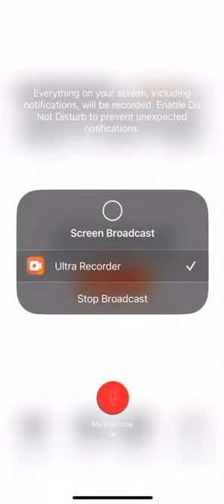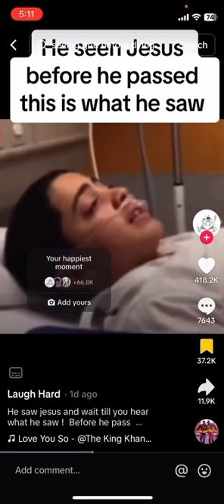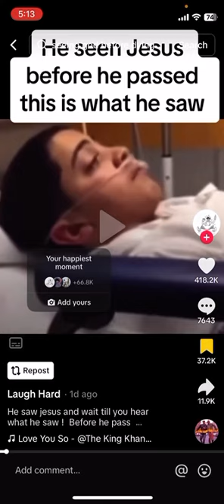E lies are coming to the light